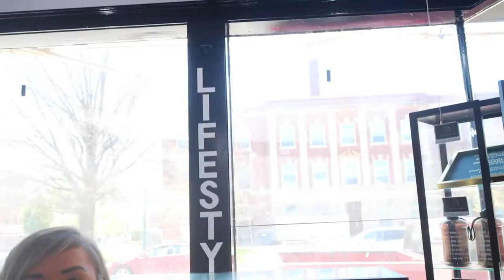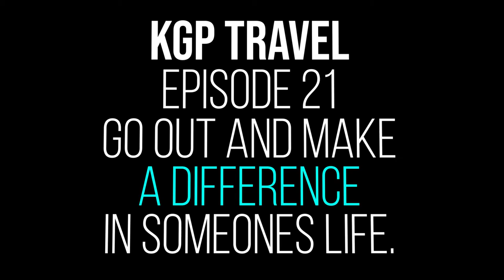#21 RECONNECTING WITH THE BOYS AND WHY IS LAKEN SAD?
yo, it was just some quarters on the ground.